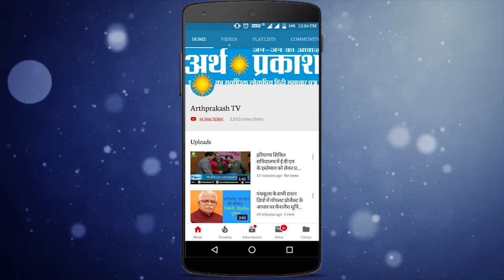WATCH हरियाणा में चुनाव लड़ने आई ये पार्टी जिसका एजेंडा है शिक्षा और स्वास्थ्य सेवायें मुफ्त